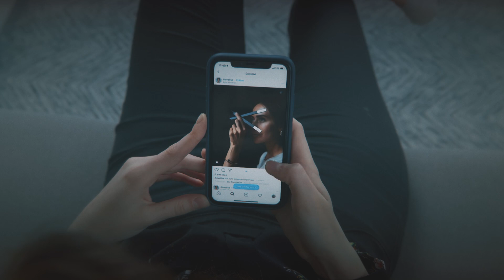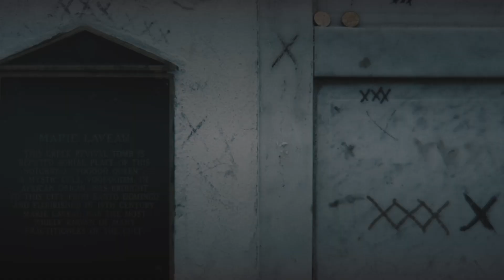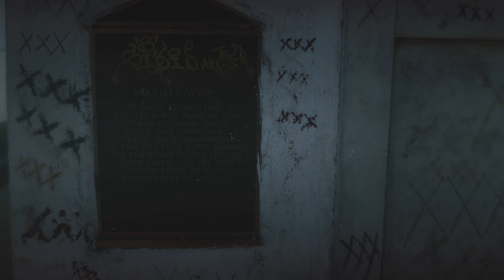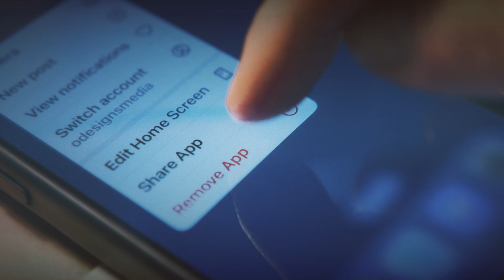3 Disturbing Instagram Horror Stories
3 Disturbing Instagram Horror Stories...

Are you a scary story addict? Do you enjoy videos about Instagram horror stories? How about true scary stories? If so, then these are just the type of stories for you. These 3 creepy Instagram horror stories are bound to keep you on the edge of your seat. A great set of narrated stories to listen to on a long drive or while doing chores. All of these scary narrated short stories are very creepy and can be terrifying to even the most seasoned horror stories listeners. They are guaranteed to give you chills. As fans of the short stories scary genre and creepy pasta horror stories genre, we are always on the lookout for the most terrifying short stories on the internet.

Despite doing scary story narration ourselves, even we were left with goosebumps by the disturbing nature of these reddit first person horror stories. If you're a huge fan of scary story videos, then these stories are a must-listen for going to bed or falling asleep. But be warned, these creepy stories are so frightening and horrifying that you may want to proceed with caution. They are guaranteed to haunt you for months to come!

Inspired by Whispered Diaries, Being Scared, CreepsMcPasta, Darkness Prevails, and CreepyTales.

Inspired by 3 True Scary Instagram Catfishing Stories
Inspired by 5 Disturbing Instagram Dating Horror Stories
Inspired by 3 True Stalker Horror Stories

(PG Clean)